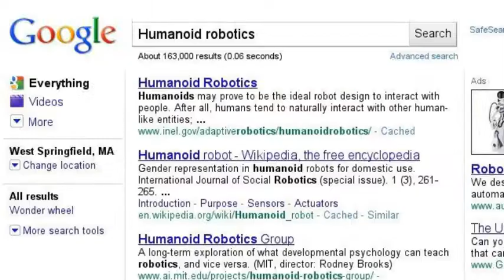Too Much Blade Runner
I've seen Blade Runner more than fifty times since discovering the brilliance that is Ridley Scott's masterpiece.